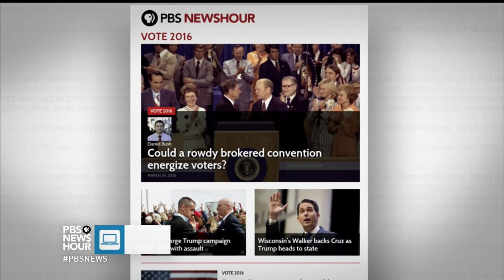What the immigration debate means for the White House race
Immigration reform is one of the biggest issues of this year’s presidential race, and every contender has their own take. Judy Woodruff talks to Mark Krikorian of the Center for Immigration Studies, Frank Sharry of America’s Voice and Brittney Parker of the Commonwealth Foundation for more on where the candidates stand on the issue and the role of Latino voters in this election.